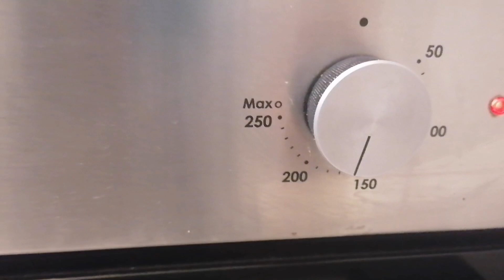Beef lasagna lasagna reciepe|Easy lasagna recipe😋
lasagna recipe
easy lasagna recipe
how to make lasagna
best lasagna recipe
homemade lasagna
beef lasagna recipe
easy lasagna
classic lasagna recipe
the best lasagna recipe
easy beef lasagna
chicken lasagna recipe
easy recipes
lasagna video
lasagna sauce
classic italian lasagna recipe
classic lasagna
pasta recipes
italian lasagna